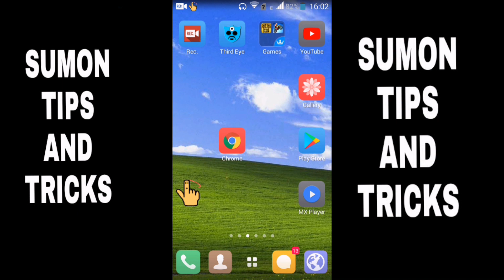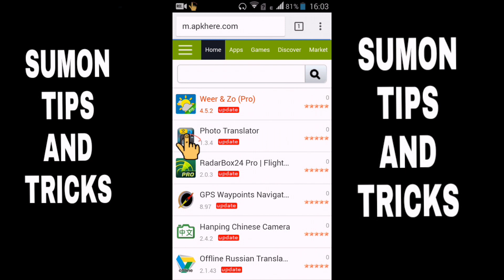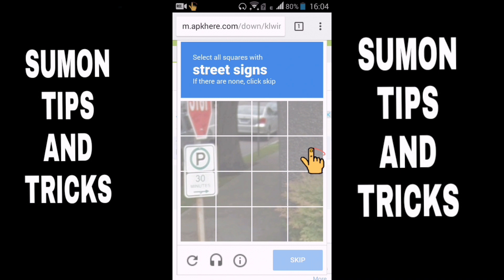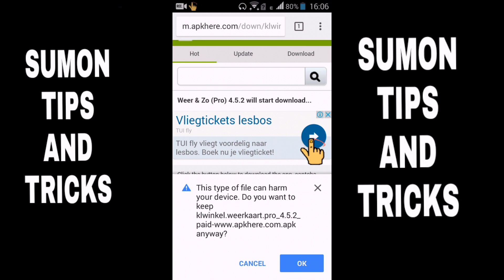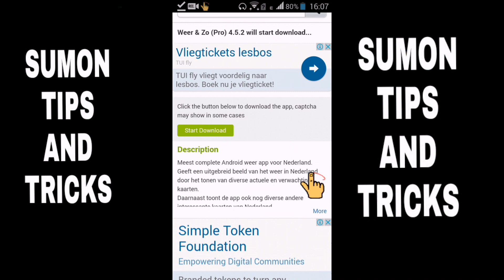reCAPTCHA problem এর সহজ সমাধান।New way | How to stop "i am not Robert"